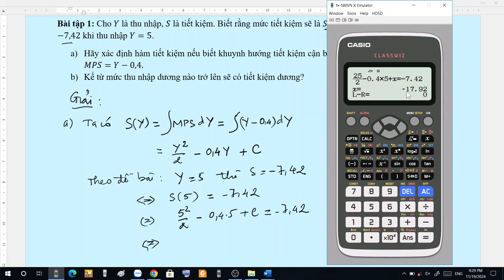Bài tập chương 3 - Bài 1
Tìm hàm tiết kiệm khi biết hàm xu hướng tiết kiệm biên